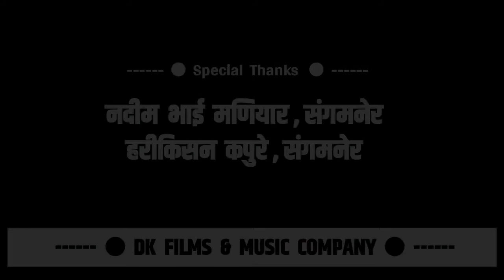आशापीर बाबा दरगाह , आशापुरी ( घोटेवाडी ) , ता , संगमनेर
DK  Films  &  Music  Company - Presents